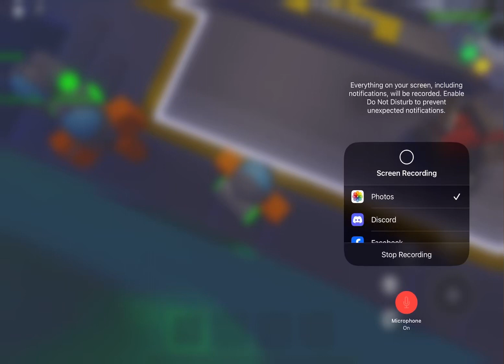Underwater Company: This Was Fun?… (Roblox)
In this video Bob No More,Squirrel And Chubby go on an adventure in Roblox. We played: underwater company. A Roblox horror game. Well it aint scary. Just funny :D enjoy the video!!!